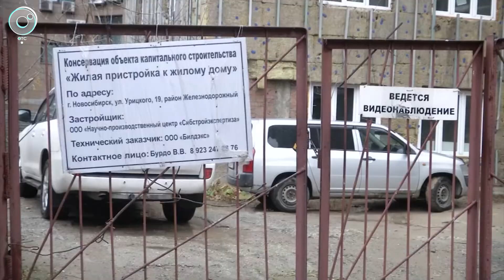Эксперты ОНФ проверили состояние долгостроя на Урицкого в Новосибирске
Снесут или достроят? Этот вопрос возникает у каждого, кто видит дом на Урицкого, 19. Пример неудачной точечной застройки.